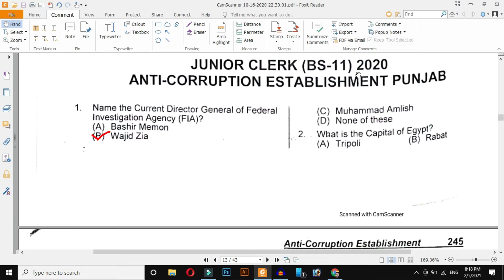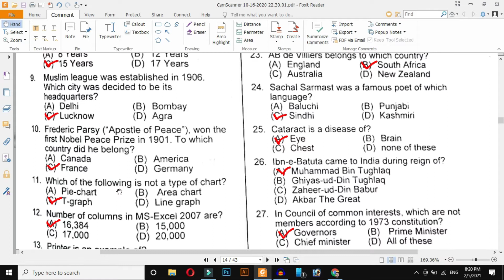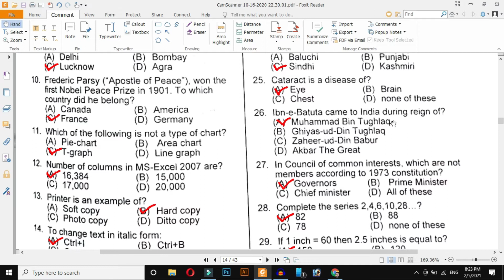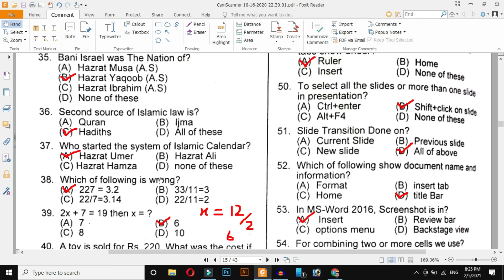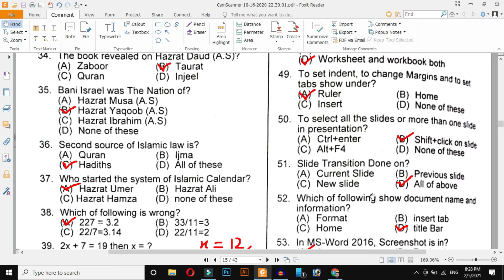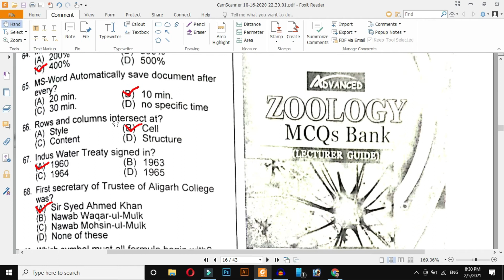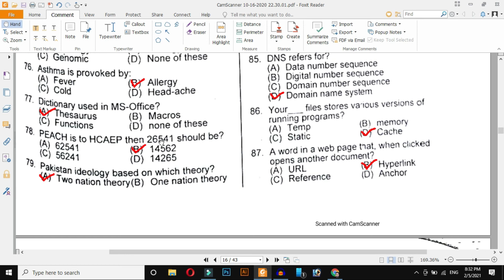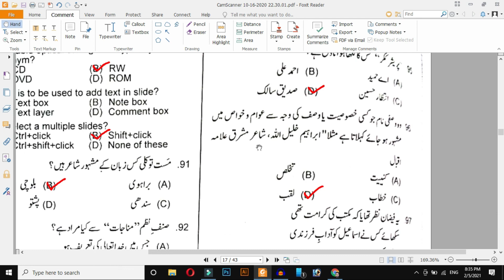Junior Clerk (BS 11) 2020 | Anti Corruption Establishment Punjab | Solved Paper PPSC Preparations